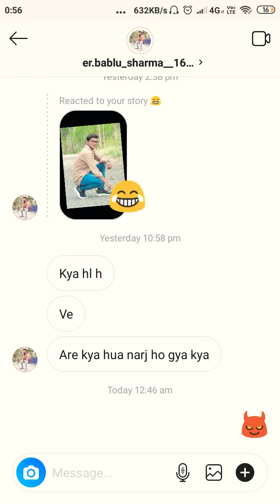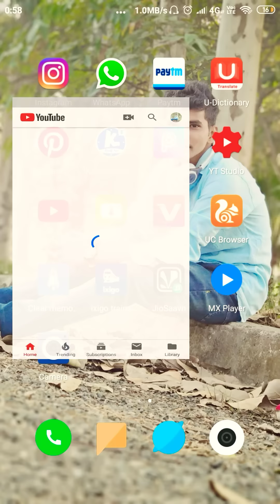Facebook will be back soon Problem_Dont worry . After few hours will start.. Fb and Instagram.same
Facebook and Instagram.same problems.. No send massage . No send photos and videos_ Don't worry after some time will be open in few hours  and one days...

👉 Follow on... Instagram.. *I'm on Instagram as @devraj_rastogi. Install the app to follow my photos and videos.